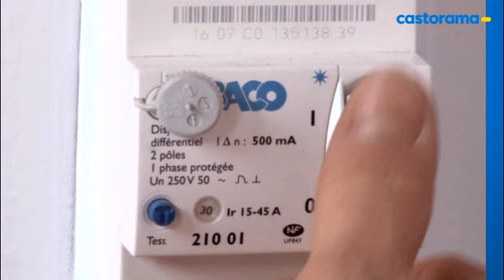Poser une suspension (Castorama)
Déclinées dans une grande variété de styles, du plus classique au plus fantaisiste, les suspensions sont des éléments incontournables de votre décoration. La suspension luminaire saura donner du style à votre intérieur et surtout, elle sécurisera vos éclairages en empêchant l'accès aux ampoules. Pour les poser, rien de plus simple !

Voici comment poser une suspension luminaire en 4 étapes :
1. Pose de la fixation
2. Préparation de la monture
3. Installation de la monture
4. Pose de la suspension

Voici une petite liste d'outils essentiels à ce projet disponibles sur Castorama.fr